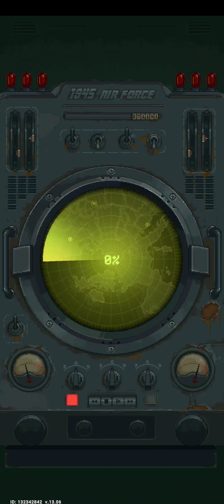1945 Air Force-(Gameplay 175)-Niveles 495-496-497